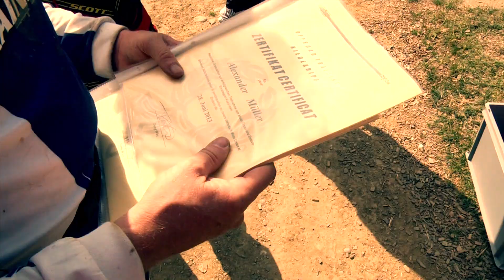Dany Wirz Offroad Schule